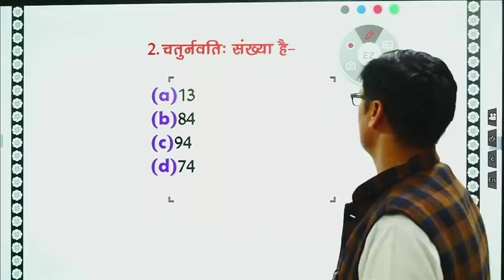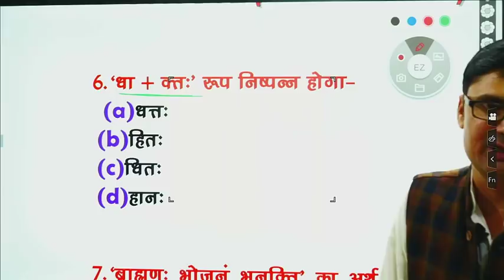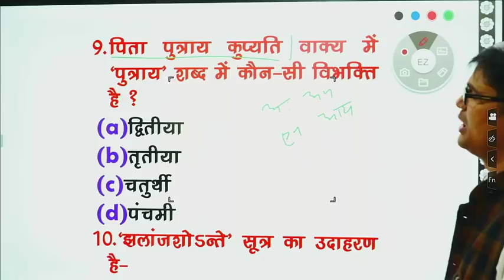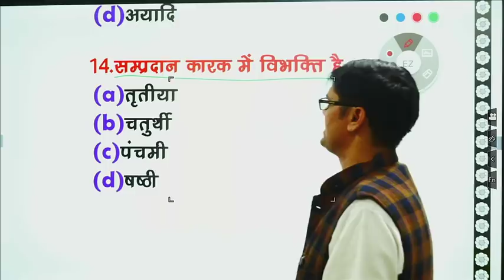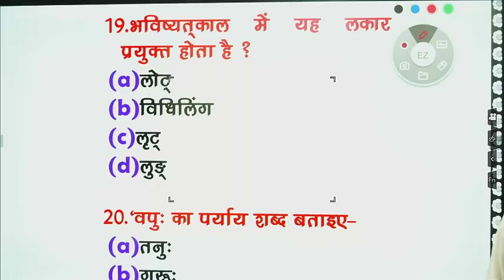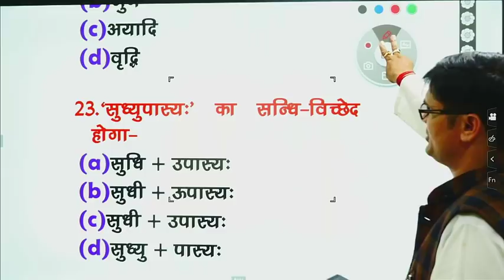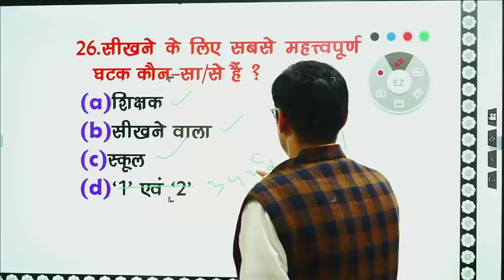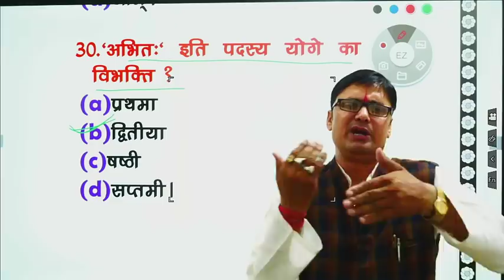🔴#2019#UP_TET#संस्कृत Practice / uptet best online /SANSKRIT LIVE Online classes BY Dr.Neelmadi